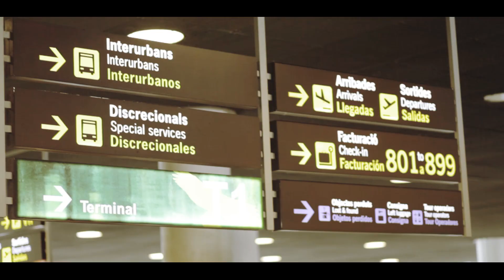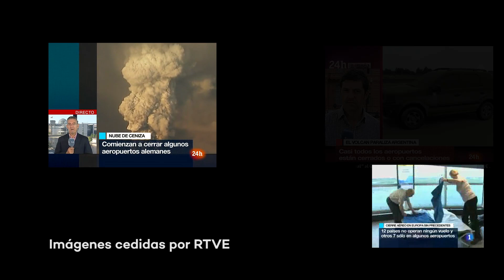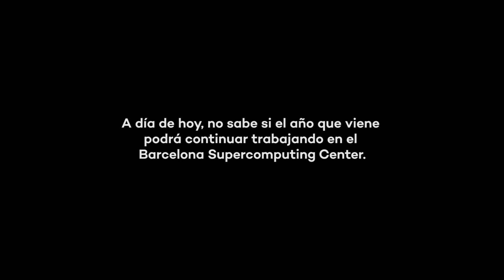Episodio 2: Tráfico aéreo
La investigadora Chiara Scaini nos enseña su día a día como investigadora del Barcelona Supercomputing Center (Centro Nacional de Supercomputación), donde estudia cómo afectan las cenizas volcánicas al tráfico aéreo. Chiara trabaja con uno de los superordenadores más potentes del mundo, el Mare Nostrum. Este ordenador tiene la peculiaridad de estar instalado en una antigua capilla.

 - "Over the River and Through the River" by Father Sleep